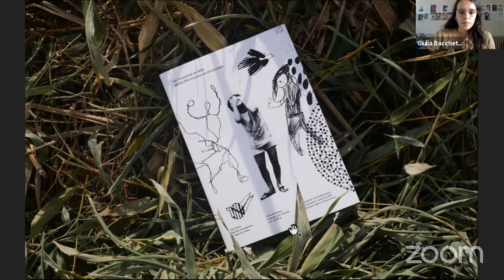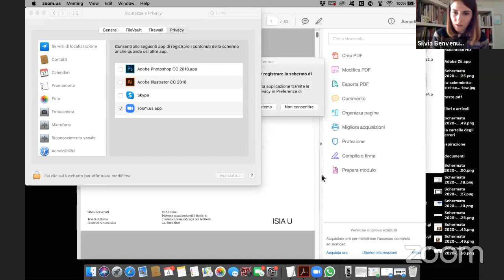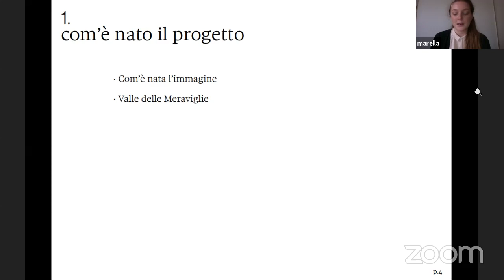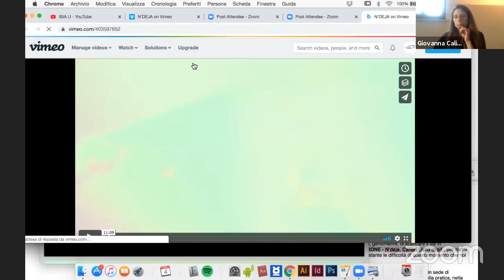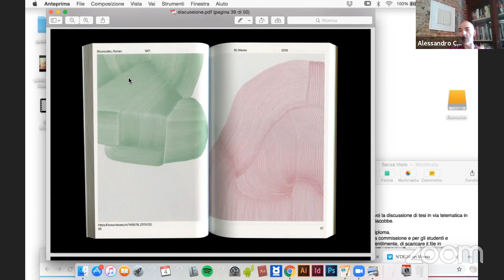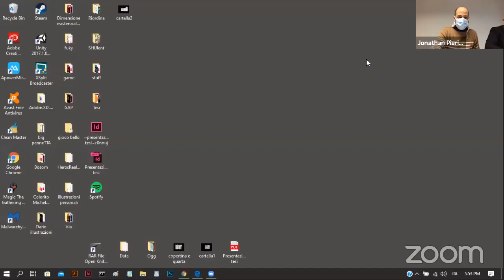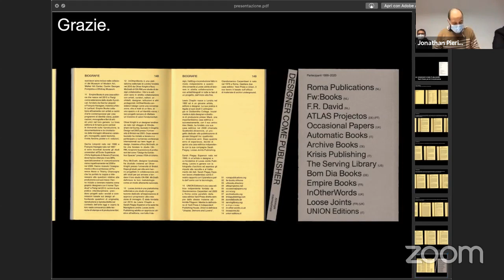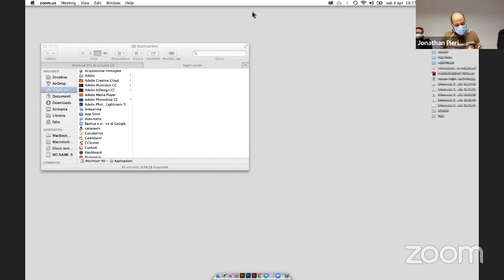tesi 4 pomeriggio